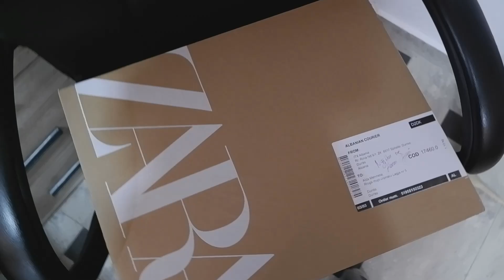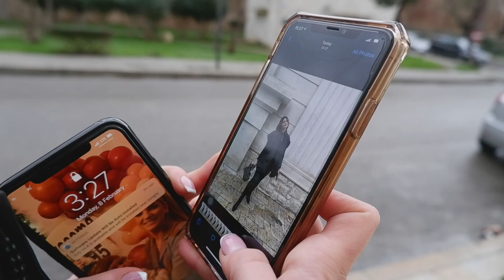Weekly Vlog || Meet Angela, photoshooting, ZARA shopping, 3rd TATTOO.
Hey babes,

Ja ku erdhem me nje tjeter Weekly Vlog. Uroj tju pelqeje pasi eshte pak i gjat por ja vlen ta shikoni kjo fale Angelines haha 😂😆
Kjo video ka dashur fiks 4 ore per tu ngarkuar ,uroj tja kete vlejtur😅
Komentoni cfare ju pelqeu me shume ne kete video.
Shpresoj tju pelqeje.
xoxo😘

Mos harroni te na ndiqni  ne rrjetet sociale;
ING.@aldaroaa.  @angelaptr